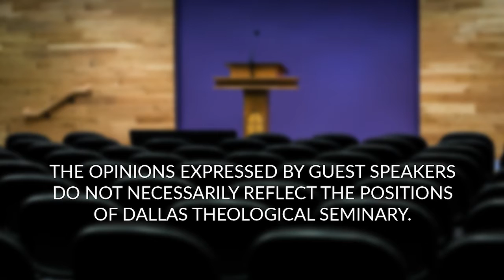Reflections on American Church Music - Donald J. Wyrtzen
Don Wyrtzen, president of Don Wyrtzen Music in Mansfield, TX and professor of Church Music at Southwestern Baptist Theological Seminary, takes a moment to reflect and apply Biblical principles to music, the arts, and worship.